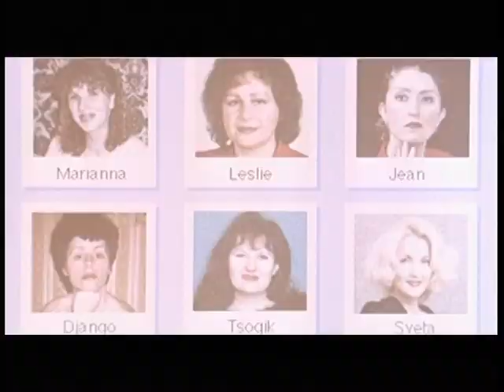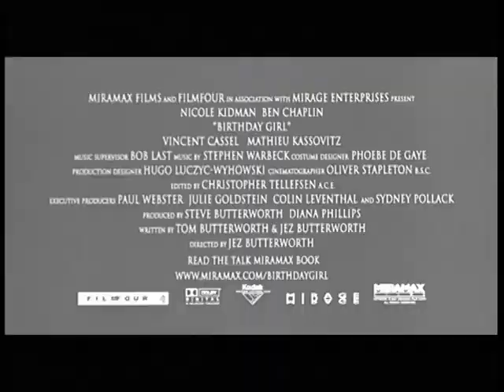tráiler oscura seducción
tráiler DVD
oscura seducción